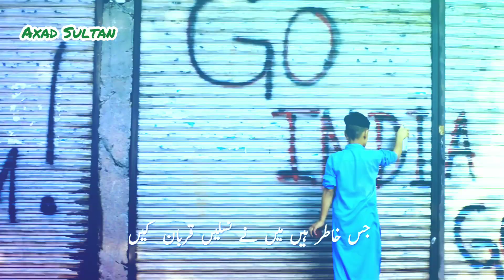Kashmir Hoon Main | Sheh Rag Pakistan Ki | Axad Sultan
Kashmir Hun Mein Whatsapp Status
کشمیر ہوں میں...
شہ رگ پاکستان کی...
   Also Check For...
🔹News,
🔹Technology Videos,
🔹Islamic Whatsapp Status,
🔹Islamic Documentary,
🔹Islamic Programs
🔹Quran O Hadith,
🔹Islamic Speech,
🔹Hamds,
🔹Naats & More Trending...